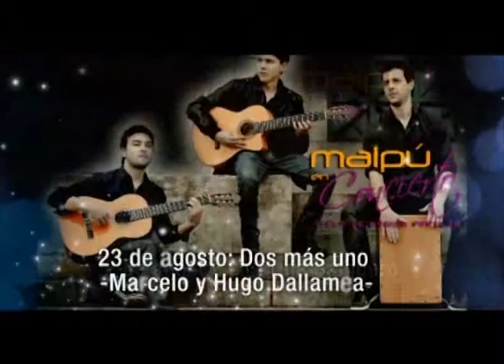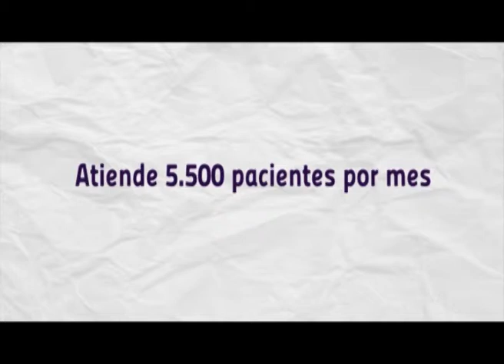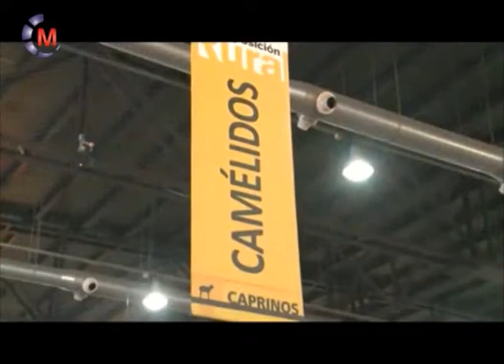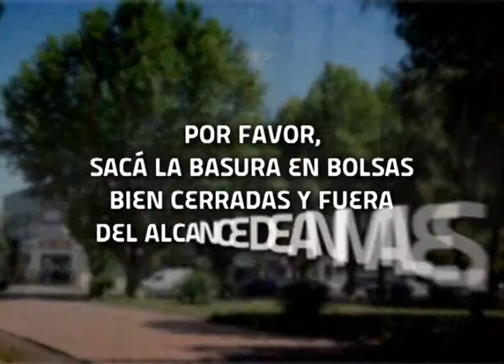Maipú Informa TV - Emisión 261 (27-5-2014)